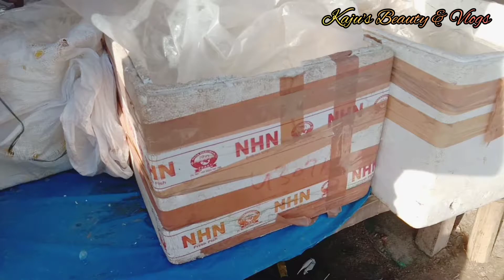Digha Mohona Fish Market || Digha Tour 2021 || Digha Vlog #2